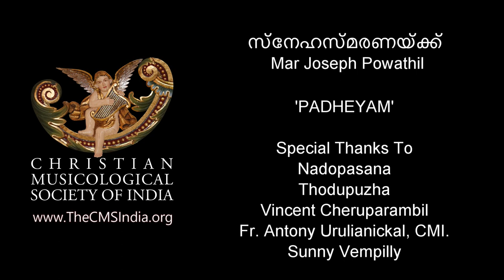DCS 528 : Homage to a valiant son of the Syro Malabar Church. Team NADOPASANA and J. Palackal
HOMAGE  TO A VALIANT SON OF SYRO MALABAR CHURCH - MAR JOSEPH POWATHIL, Arch Bishop Emeritus, Archieparchy of Changanacherry. TEAM NADOPASANA THODUPUZHA AND JOSEPH PALACKAL, CMI
പുനരുദ്ധാനം ഞാനാകുന്നു  Track No.: 11 from Album "PADHEYAM" by Vincent Cheruparambil & Nadopasana, Thodupuzha.
Lyrics: Sr. Teresa John SABS
Sung b : Fr. Joseph Palackal, CMI.
Recorded at Kalabhavan Studios, 1986.